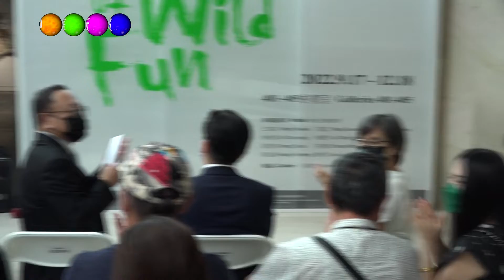中華新報202209017 高美館「美術高雄2 0」第二展《野放途》本日0917登場！